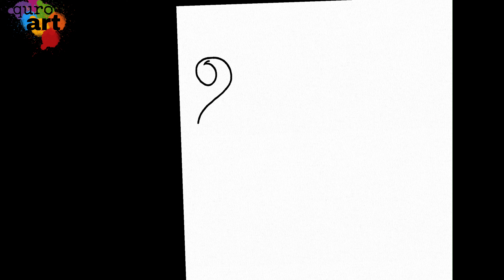10# Border designs on paper|Project work Designs|Borders Design for School Project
10# Border designs on paper|Border Designs|Project work Designs|Borders Design for School Project

Heading Ideas